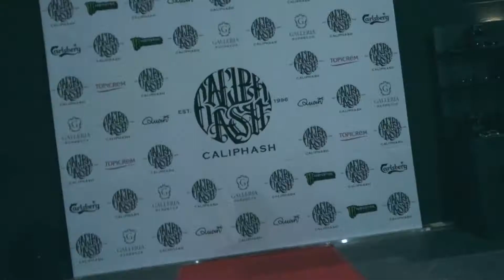2019 CALIPHASH PRIVATE OPEN PARTY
CALIPHASH FLAGSHIP STORE PRIVATE OPEN PARTY.
THE CALIPHASH FLAGSHIP STORE IN HONGDAE
62, DOKMAK-RO 7GIL, MAPO-GU, SEOUL, REP OF KOREA